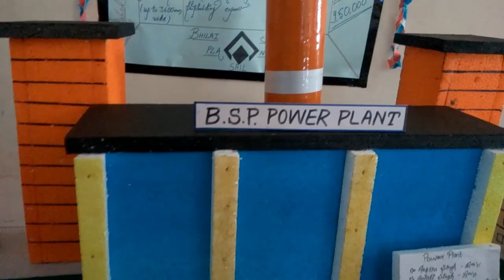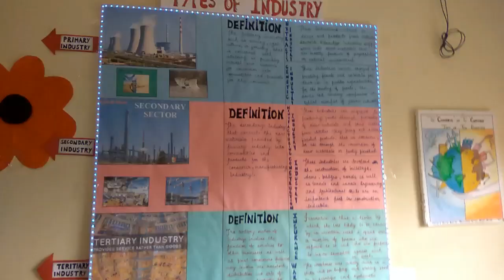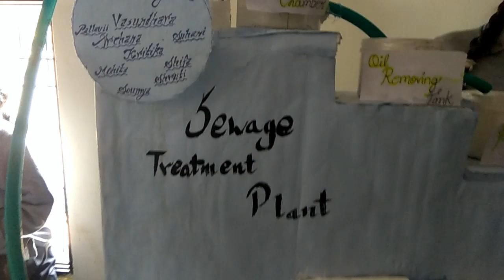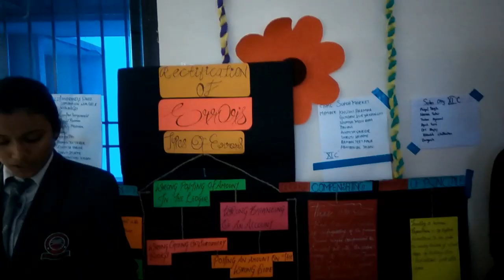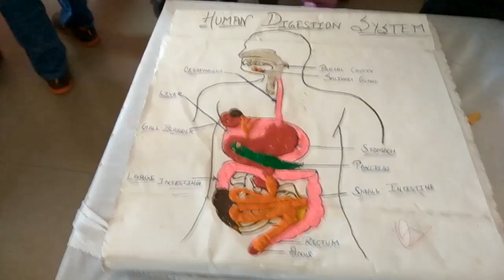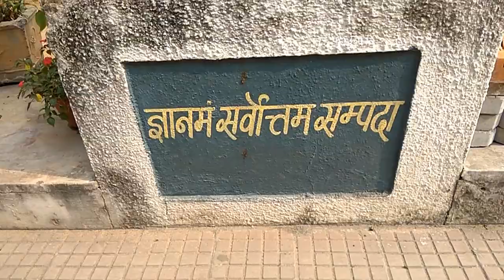SSV 10 Bhilai Science Exhibition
My videos are about beautiful, awesome places and temples.It also includes culture of Chhattisgarh India.